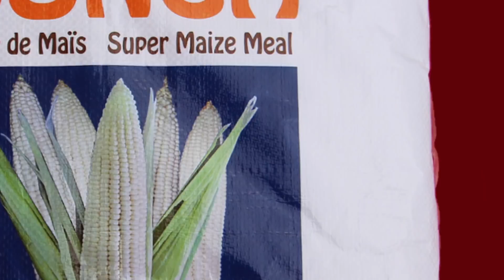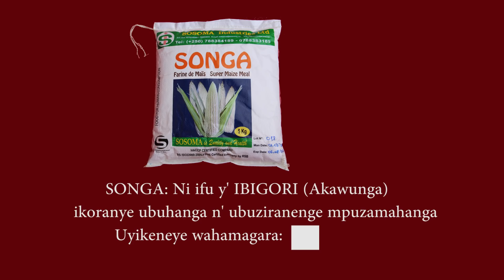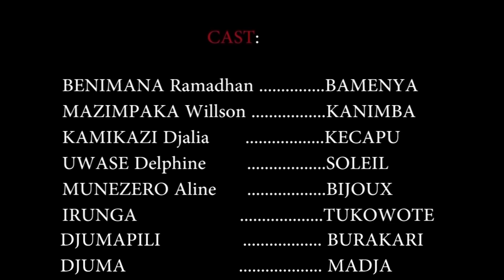BAMENYA SERIES S 02 EP 19/ Ese Kecapu ntiyaba ataye Tukowote mu kamashu?